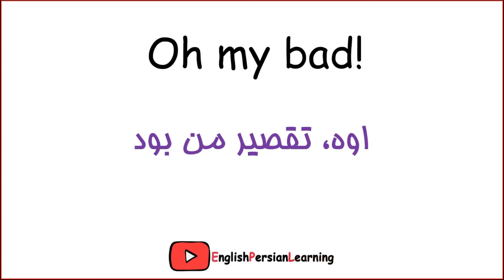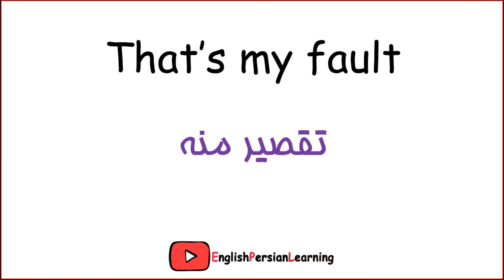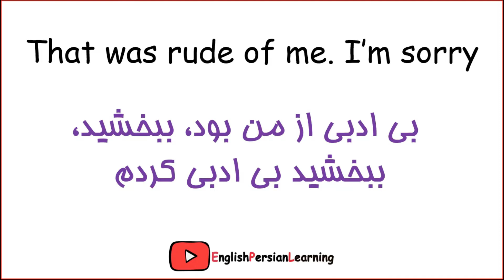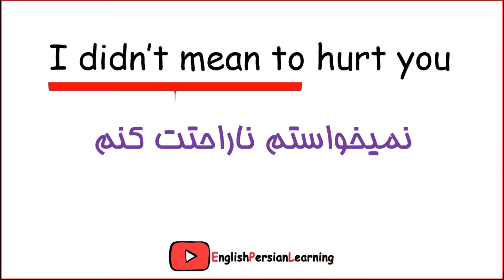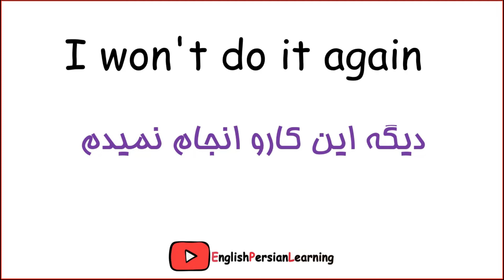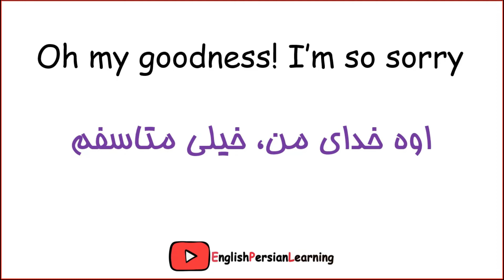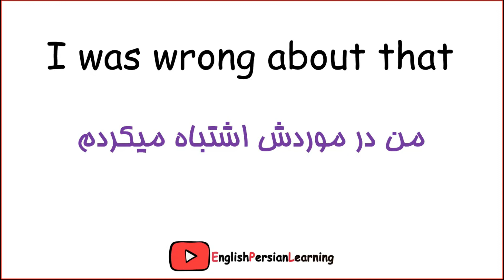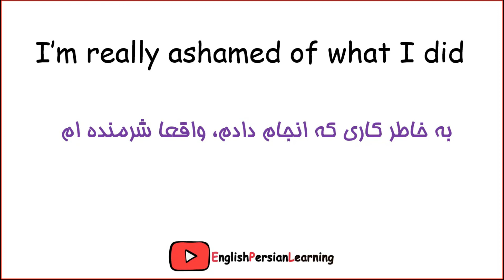اصطلاحات معذرت خواهی و اظهار تاسف به انگلیسی که باید بلد باشید (36 نوع)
اصطلاحات معذرت خواهی و اظهار تاسف به انگلیسی که باید بلد باشید (36 نوع ) :  به جملات و اصطلاحات مربوط به معذرت خواهی و اظهار تاسف به زبان انگلیسی خوش آمدید. در این ویدئو به 36 اصطلاح برای بیان تاسف و عذرخواهی پرداختیم و در حین تدریس، به نکات مهمی اشاره کردیم. برای یادگیری انواع مختلف عذرخواهی و ابراز تاسف در زبان انگلیسی تا انتهای ویدئو با من همراه باشید.

 در این سری از ویدئو ها به تلفظ آهسته و آرام زبان انگلیسی از مبتدی تا پیشرفته خواهیم پرداختیم و کلمات رو چند بار تکرار خواهیم کرد تا در ذهنتون ماندگار بشه.

اگر علاقه مند به یادگیری زبان انگلیسی از پایه و با تلفظ آهسته و دقیق هستید، سابسکرایب در کانال رو فراموش نکنید و با لایک ها و کامنت های زیباتون بهم انگیزه بدید.

ویدئو رو چندین بار پلی کنید تا از یادگیری سریع و دقیق جملات و کلمات لذت ببرید.

عذرخواهی_به انگلیسی

عذرخواهی به انگلیسی
معذرت خواهی به انگلیسی
متن معذرت خواهی به انگلیسی
انواع معذرت خواهی به انگلیسی
آموزش زبان انگلیسی
پوزش خواستن به انگلیسی
ببخشید که دیر اومدم به انگلیسی
انواع مختلف معذرت خواهی به انگلیسی
معذرت خواهی رسمی به انگلیسی
منو ببخشید به انگلیسی
متن انگلیسی درباره معذرت خواهی
با عرض معذرت به انگیسی
ببخشید عزیزم به انگلیسی
لطفا من را ببخشید به انگلیسی
اظهار تاسف به انگلیسی
ابراز تاسف به انگلیسی
واقعا متاسفم به انگلیسی
لطفا منو ببخش به انگلیسی
متاسفم به انگلیسی
متاسف به انگلیسی
من متاسفم به انگلیسی

چطوری در انگلیسی عقیده مون رو بیان کنیم | ابراز عقیده و نظر به انگلیسی (با مثال)

جملات ساده و پر کاربرد زبان انگلیسی برای هر سطحی از زبان که هستید- قسمت دوم